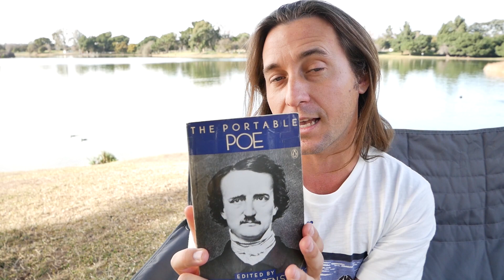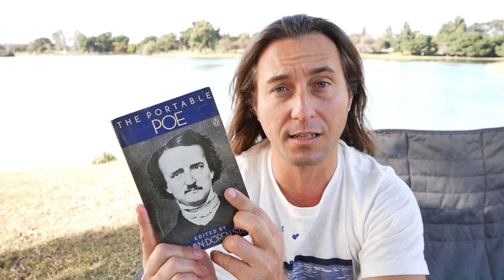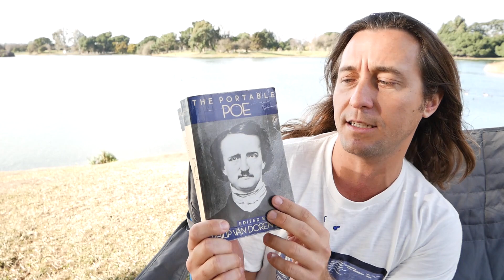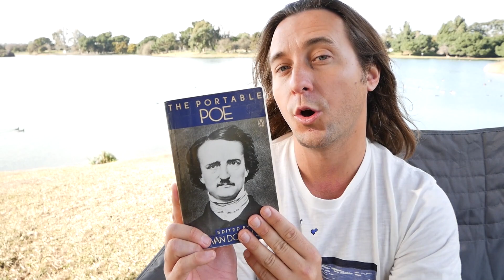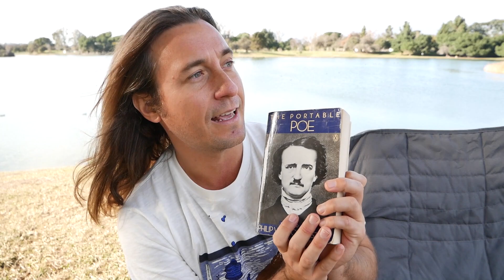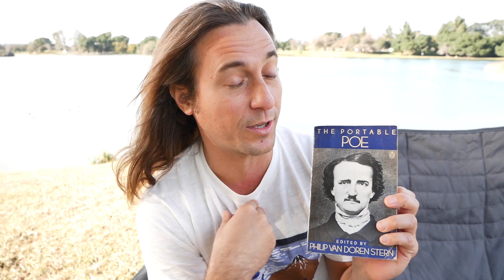Alone by Edgar Allan Poe - Reading and Analysis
In today's poetry in the park, I read and discuss Edgar Allan Poe's poem Alone. It got a little windy at times but I hope you all enjoy!